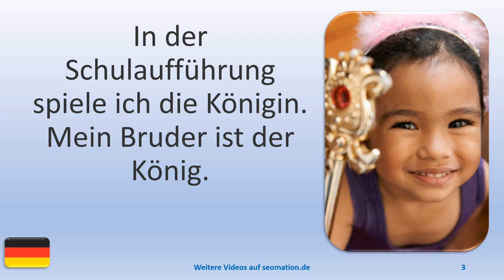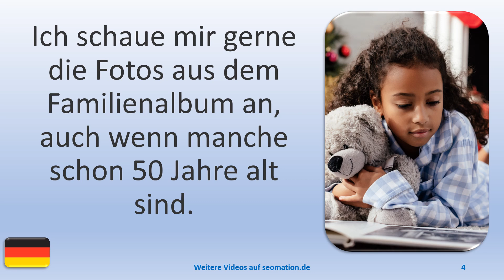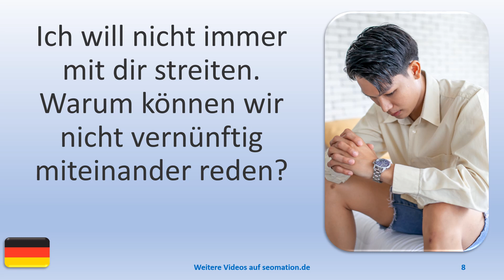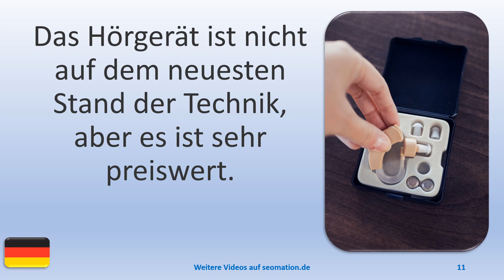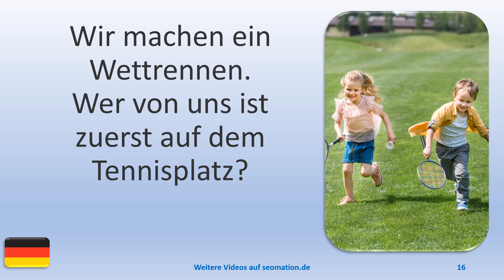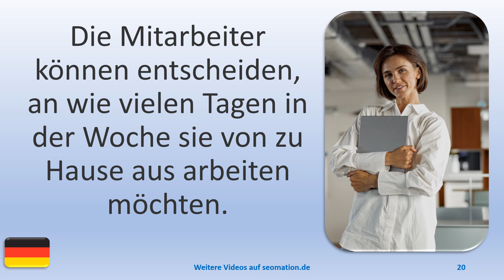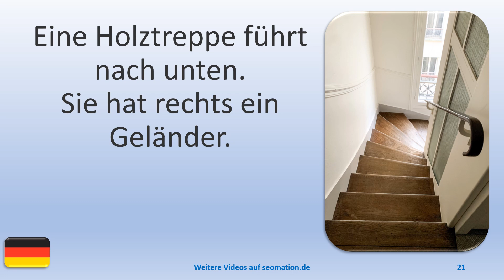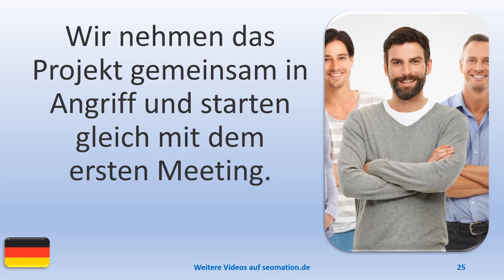▶️2908▶️ Ich lerne Deutsch mit Texten und Bildern in unterschiedlichen Situationen.